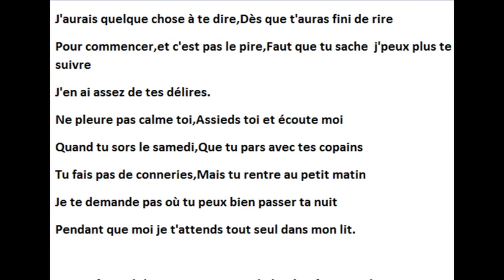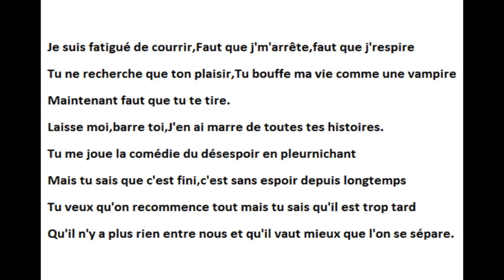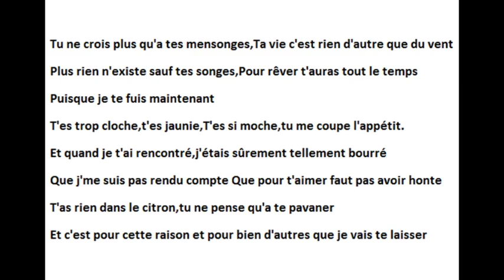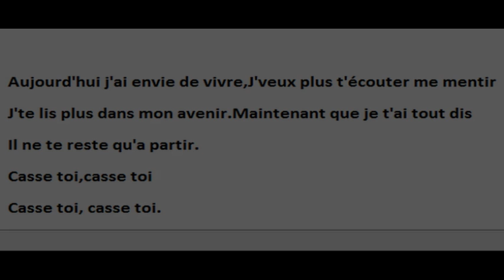Casse toi(1990)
Musique originale de 1990(Sur cassette).Pas le temps de la refaire.

J'aurais quelque chose à te dire,Dès que t'auras fini de rire
Pour commencer,et c'est pas le pire,Faut que tu sache  j'peux plus te  suivre
J'en ai assez de tes délires.
Ne pleure pas calme toi,Assieds toi et écoute moi
Quand tu sors le samedi,Que tu pars avec tes copains
Tu fais pas de conneries,Mais tu rentres au petit matin
Je te demande pas où tu peux bien passer ta nuit
Pendant que moi je t'attends tout seul dans mon lit.

Je suis fatigué de courir,Faut que j'm'arrête,faut que j'respire
Tu ne recherche que ton plaisir,Tu bouffes ma vie comme une vampire
Maintenant faut que tu te tires.
Laisse moi,barre toi,J'en ai marre de toutes tes histoires.
Tu me joue la comédie du désespoir en pleurnichant
Mais tu sais que c'est fini,c'est sans espoir depuis longtemps
Tu veux qu'on recommence tout mais tu sais qu'il est trop tard
Qu'il n'y a plus rien entre nous et qu'il vaut mieux que l'on se sépare.

Tu ne crois plus qu'a tes mensonges,Ta vie c'est rien d'autre que du vent
Plus rien n'existe sauf tes songes,Pour rêver t'auras tout le temps
Puisque je te fuis maintenant
T'es trop cloche,t'es jaunie,T'es si moche,tu me coupe l'appétit.
Et quand je t'ai rencontré,j'étais sûrement tellement bourré
Que j'me suis pas rendu compte Que pour t'aimer faut pas avoir honte
T'as rien dans le citron,tu ne pense qu'a te pavaner
Et c'est pour cette raison et pour bien d'autres que je vais te laisser

Aujourd'hui j'ai envie de vivre,J'veux plus t'écouter me mentir
J'te lis plus dans mon avenir.Maintenant que je t'ai tout dis
Il ne te reste qu'a partir.
Casse toi,casse toi
Casse toi, casse toi.